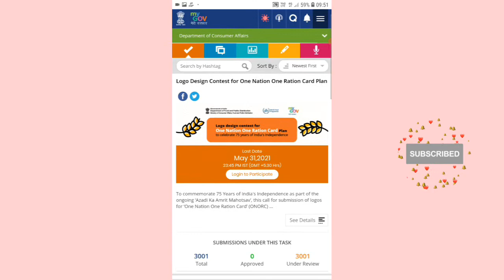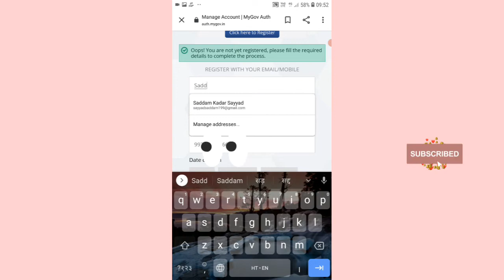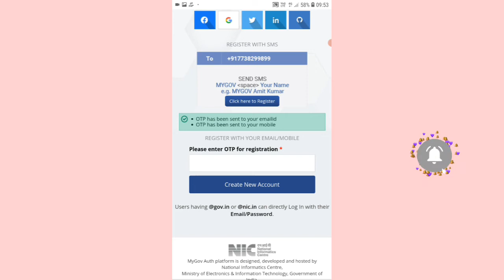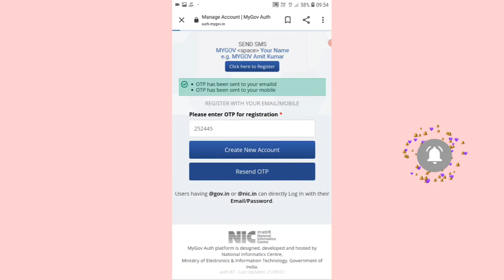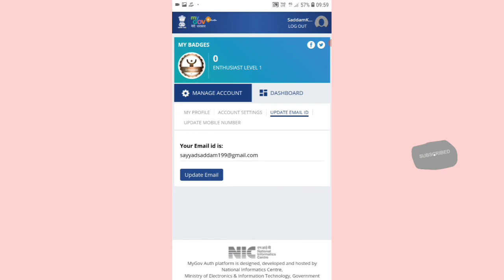भारत सरकार 50000 रूपये देंगी जानिये कैसे ?| Mygov.in |वन नेशन वन राशन के लिए लोगो डिजाइन करें Ration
भारत सरकार 50000 रूपये देंगी जानिये कैसे ?| Mygov.in |वन नेशन वन राशन के लिए लोगो डिजाइन करें Ration card

Have to go to myGov.in portal.  Here you have to go to the contest and click on the Login to Participate tab.  After this, registration details will have to be filled.  After registration, you will have to submit your entry.

Who can take part
🔵  People of any age can participate in the logo design contest.
🔵 A participant can enter a maximum of three entries.
🔵Logo's format should be a high resolution (600 dpi) image in JPEG, BMP or TIFF.
🔵 Logo can be in any language Hindi or English.
🔵 It is important to have information about the logo in 100 words.

कौन ले सकता है भाग
🔵 लोगो डिजाइन कांटेस्ट में किसी भी उम्र का व्यक्ति भाग ले सकता है .
🔵 एक प्रतिभागी अधिकतम तीन एंट्री दाखिल कर सकता है .
🔵 Logo का फॉर्मेट जेपीईजी , बीएमपी या टीआईएफएफ में हाई रिजॉल्यूशन ( 600 डीपीआई ) इमेज होना चाहिए .
🔵 लोगो हिंदी या अंग्रेजी किसी भी भाषा में हो सकता है .
🔵 लोगो के बारे में 100 शब्दों में जानकारी होनी जरूरी है .

|      Link Social media.           |

BA
YouTube benner

|    Your recommended Videos                 |
|    Banking Sector | Related Queries       |

Saddam Kadar Sayyad